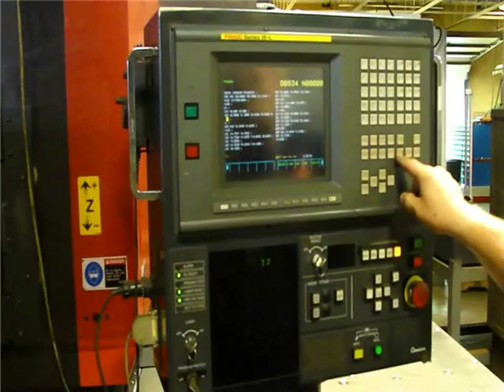laser cutting machine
About us:
We appreciate your interest in CS&CM Metalwork (Shanghai) Ltd. Your need will be responded within 24 hours by the support of CS&CM's international sales team.
Email is still the best way to send attachment.